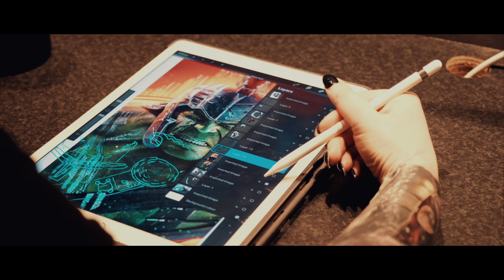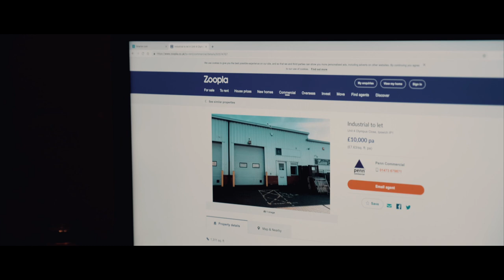Monumental Ink Tv channel Tattoos Hulk Tattoo Pilot show / Episode 1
i-VIDEO.co.uk Vlog's and Films
Monumental Ink Tv channel tattoos are the best and so are the artists
Located in Colchester Essex UK
This is the first day filming for the Tattoo studio with fun and laughter but this is the first pilot and we have 8 episodes and look forward to showing the guys tattoo skills off.

The next few shows we have filmed are very funny and show off the daily running of the tattoo studio, and also some special episodes like yoga and going to jump street for some fun team building.

In this episode Aggi finishes her Incredible Hulk Tattoo and wow what a piece of art to have you your arm.

Produced and filmed by Marcus Howlett
i-photography.co.uk
i-VIDEO.co.uk